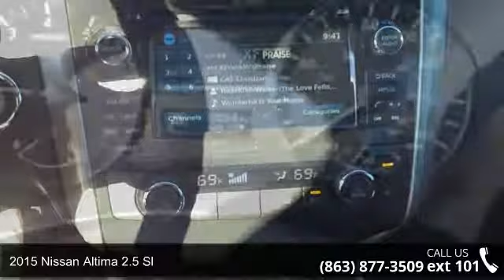2015 Nissan Altima 2.5 SL - Lake Wales Chrysler Dodge Jee...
CARFAX 1-Owner. FUEL EFFICIENT 38 MPG Hwy/27 MPG City! Heated Leather Seats, NAV, Sunroof, Back-Up Camera, Overhead Airbag, Alloy Wheels, [U01] TECHNOLOGY PACKAGE, [B93] CHROME BODY SIDE MOLDING, [J01] MOONROOF PACKAGE READ MORE!KEY FEATURES INCLUDELeather Seats, Heated Driver Seat, Back-Up Camera. MP3 Player, Aluminum Wheels, Remote Trunk Release, Keyless Entry, Child Safety Locks, Steering Wheel Controls, Electronic Stability Control. OPTION PACKAGESMoving Obstacle Detection (MOD), Compass moves from rear view mirror to navigation screen, Blind Spot Warning (BSW), Nissan Navigation System, 7" color display, turn-by-turn navigation integration into Advanced Drive Assist Display, steering wheel navigation system controls, NavTraffic and NavWeather, POIs powered by Google and Google Send to Car Services, Lane Departure Warning (LDW).